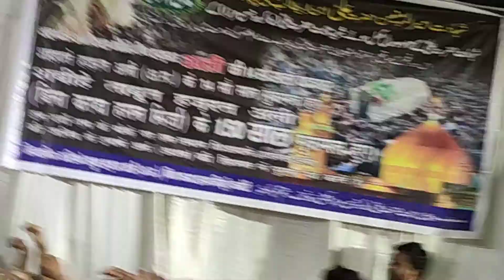Taboot Imam Ali a.s. Lucknow 27 May 2019